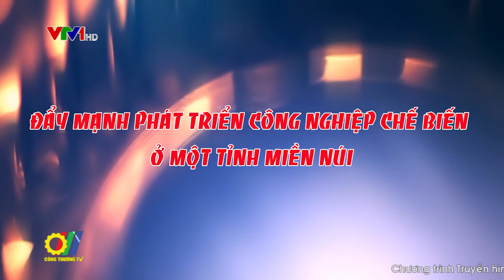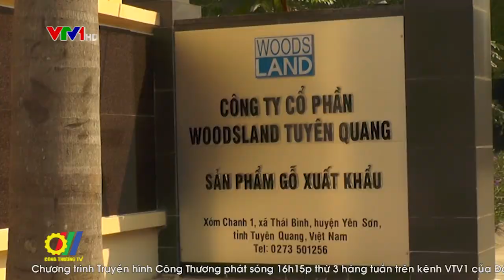Đẩy mạnh phát triển công nghiệp chế biến ở 1 tỉnh miền núi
Tuyên Quang là tỉnh có diện tích rừng và đất lâm nghiệp chiếm 80% tổng diện tích đất tự nhiên. Đây là những lợi thế để tỉnh tập trung đẩy mạnh phát triển kinh tế rừng, gắn với công nghiệp chế biến và thương mại…